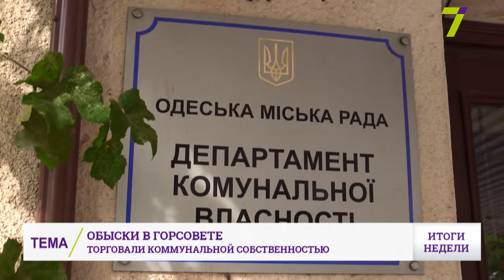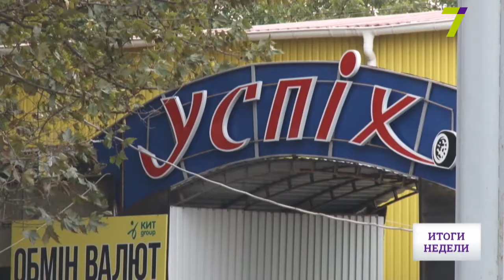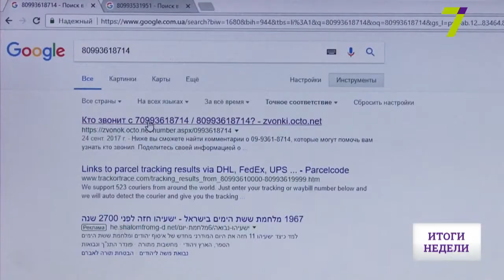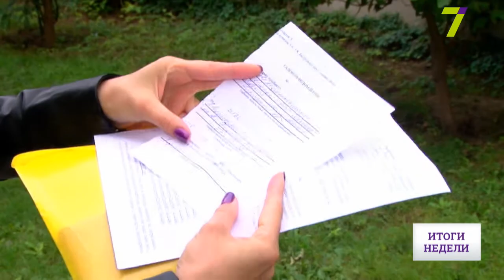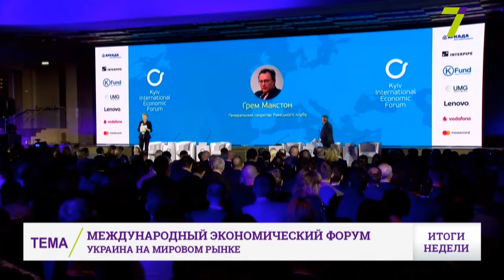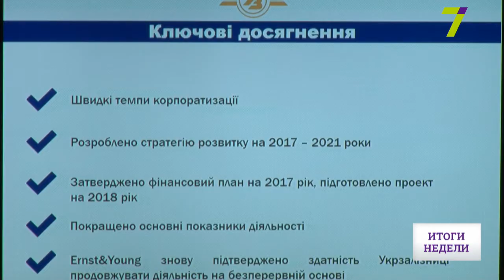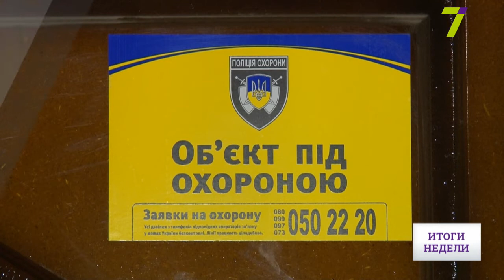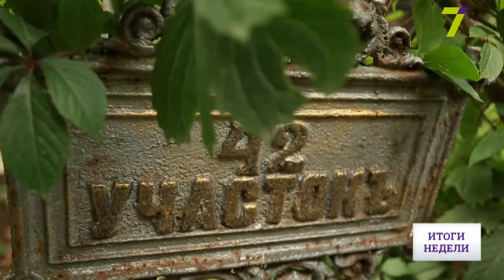7 ОКТЯБРЯ «ИТОГИ С ЕЛЕНОЙ КРЫЛАТОВОЙ»